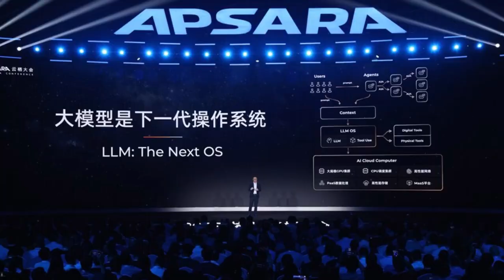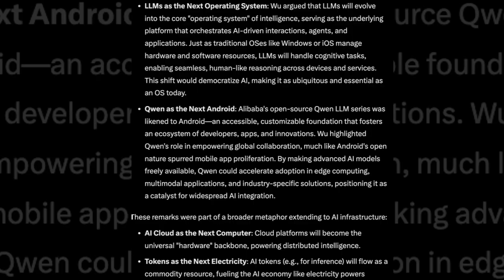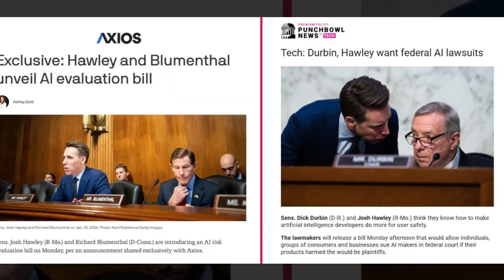Alibaba’s Roadmap to Superintelligence: China’s Bold Move Into the Future of AI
In Hangzhou, the headquarters of China’s tech powerhouse Alibaba, CEO Eddie Wu made a stunning announcement — a “Roadmap to Artificial Superintelligence.”

This wasn’t just another AI update. It was a declaration that China’s largest tech company plans to go beyond Artificial General Intelligence (AGI) and aim for Artificial Superintelligence (ASI) — a future where machines think, evolve, and innovate far beyond human capability.

In this video, we break down what Alibaba’s bold vision really means — for China, for global tech competition, and for the future of humanity itself. From cloud computing dominance to the global AI race with the U.S., we explore the ambitions, risks, and realities behind this massive leap forward.

Is this genuine innovation — or the start of an AI arms race?

📍 Chapters:
0:00 – The Hangzhou Announcement
1:40 – What Is Artificial Superintelligence (ASI)?
3:20 – The U.S.–China AI Race Explained
5:00 – Inside Alibaba’s Qwen AI Models
7:10 – Global Reactions and Risks
9:00 – The Future: Cloud Power and Human Limits